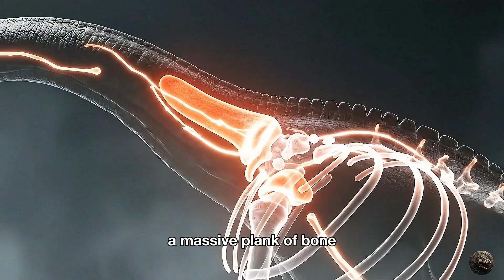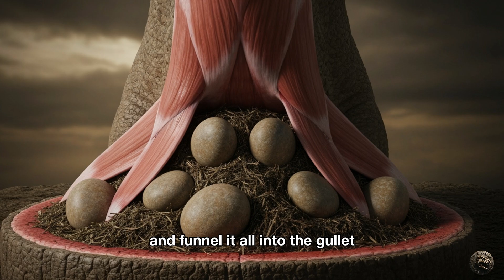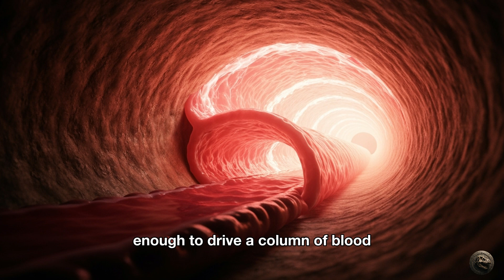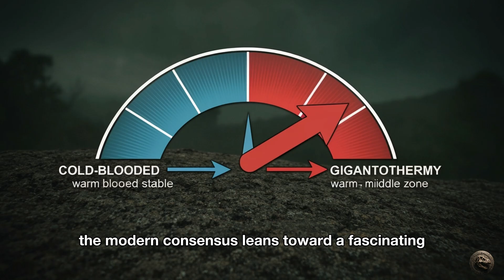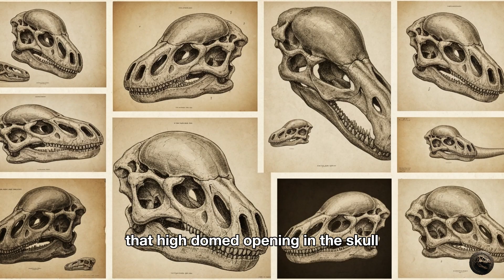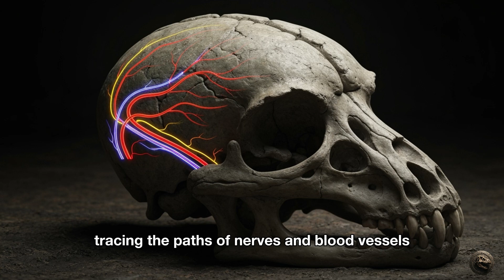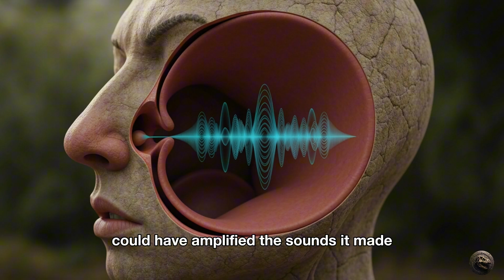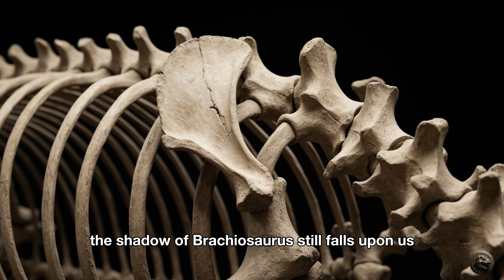Brachiosaurus: This Jurassic Giant's Nostrils Weren't Where You Think They Were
For decades, we thought Brachiosaurus had nostrils on its iconic head crest—but what if that's wrong? Journey to the Jurassic to uncover the truth about this giant's unique anatomy, from its treetop diet to the real purpose of its famous bump. This is the Brachiosaurus you've never seen before.

IN THIS VIDEO:
0:00     A World of Giants Awaits
3:16     Uniquely Built - The Giraffe-like Titan
5:32     The Morrison Formation's Living Tapestry
8:11     Reaching for the Treetops
10:49     A Warm-Hearted, Breathing Mountain
13:34     The Great Nostril Mystery Solved
16:17   A Legend in Bone and Film
18:38   END

This video is for anyone fascinated by dinosaurs, paleontology, and the incredible prehistoric world. If you enjoy learning new $Stegosaurus$ facts and unraveling scientific mysteries, this is for you!

Licensee:
hainx3787

Audio File Title:
The Shadowlands - Ambient Soundscape

Audio File ID:
135391

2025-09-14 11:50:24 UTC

Pappelallee 78/79
10437 Berlin
Germany